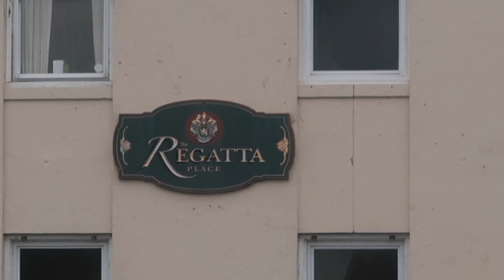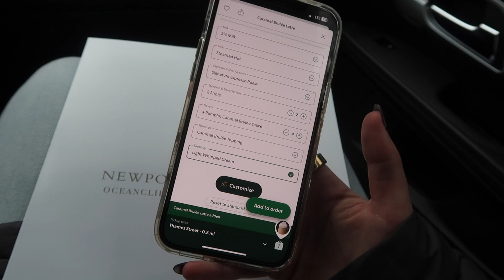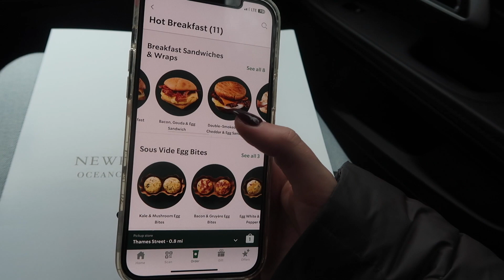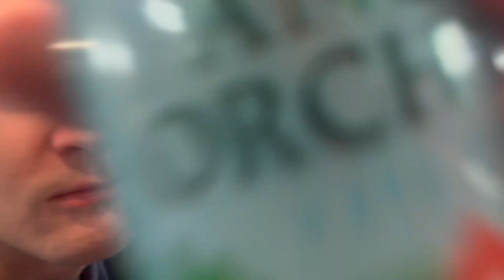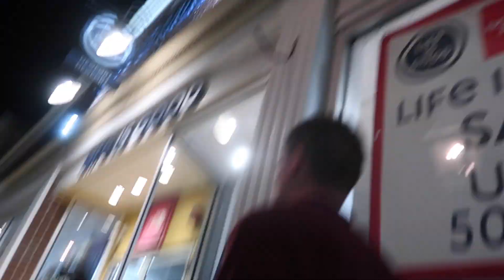FALL NEWPORT DAYS🍂: touring wedding venues, family time & the breakers mansion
Welcome back to another video!! In this one I spend a few days in Newport, RI with my family. We tour wedding venues, tour the Breakers mansion, spend time together, and try new restaurants. I hope you all enjoy!! :)

Items mentioned:
Target jeans
American Eagle jeans
New Balance sneakers
H&M sweater

Hi, my name is Meghan and I am a 26 year old grad from Penn State University and new home owner with a current full time career in telecommunications & advertising.  I am an aspiring lifestyle vlogger living outside of Philadelphia, and I make lots of lifestyle, work life and home design videos.